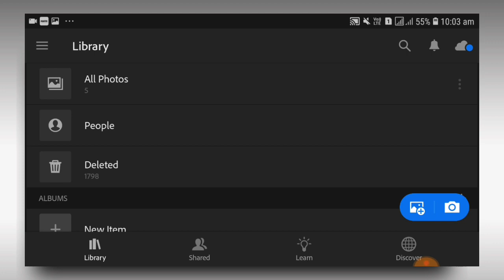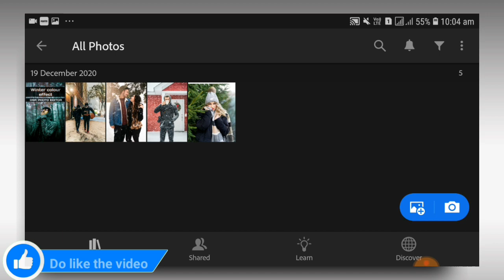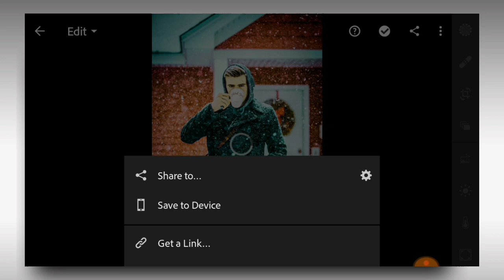lightroom 2021 new presets download | best new photo editing 2021 | lr new editing 2020 presets